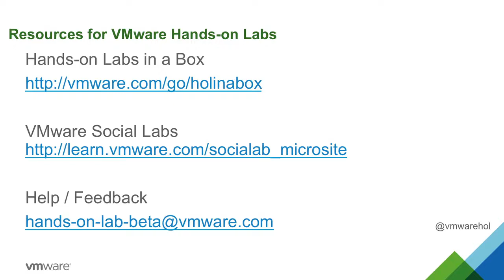What is VMware Hands-on Labs in a Box - Trevor tells it all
Tired of maintaining your own lab to do customer demos ? Looking for a new way to help your colleagues, partners, customers learn about VMware products and technologies - VMware Hands-on Labs in a Box offers capacity to existing labs, best practices and templates to help you deliver an Expert Led Workshop like a Pro.